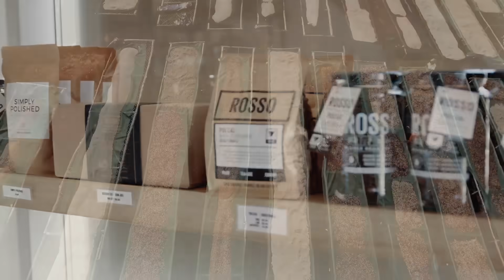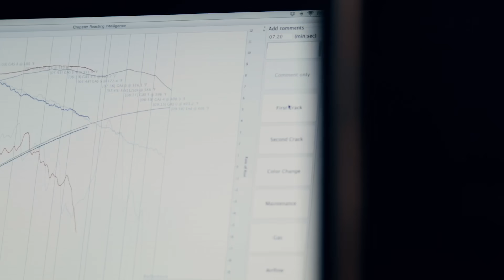Who is Rosso?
This is a video we put together during ATB Small Business of the Year in 2017. We're humbled to have been named the 2017 ATB Small Business of the Year in Calgary, Alberta.

At Rosso, we believe the ritual of coffee is not merely a routine, but rather an act intertwined with a sense of romance and richness. Each cup is a deliberate gesture marked by the beauty of a place, a lust for unexpected flavours, a passion for partnership, and the pleasure of good company.

Produced, directed, and edited by ROSSO COFFEE ROASTERS